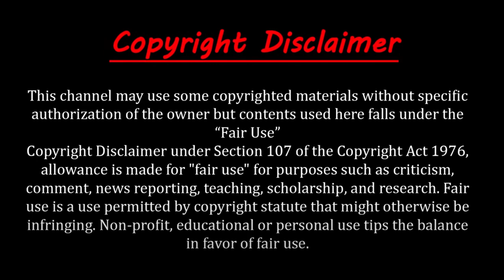দেখলে আপনিও বিশ্বাস করতে পারবেন না || দারুচিনি, লবঙ্গ এবং এলাচ কেন এত দামী || Production of Spices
Embark on a fascinating journey into the heart of spice cultivation with our latest video, 'How Spices Are Cultivated and Produced.' 🌱🔥 Discover the secrets behind the aromatic world of spices as we take you behind the scenes of their origin and production. From lush spice plantations to the meticulous harvesting and processing techniques, this video provides a captivating insight into the journey of spices from farm to table. Join us as we unravel the stories of these flavor-packed treasures, exploring the diverse landscapes and cultures that contribute to the rich tapestry of spice production. Whether you're a culinary enthusiast, a spice lover, or simply curious about the origins of the flavors that enhance our meals, this video is a sensory delight you won't want to miss. Hit play and immerse yourself in the aromatic allure of the spice world!